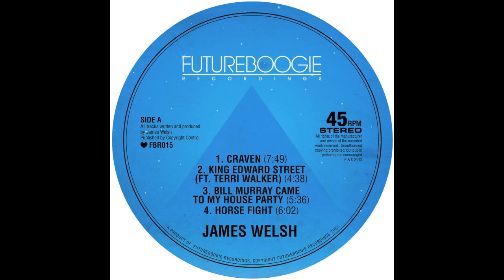James Welsh - Horse Fight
FBR015 - James Welsh - Horse Fight